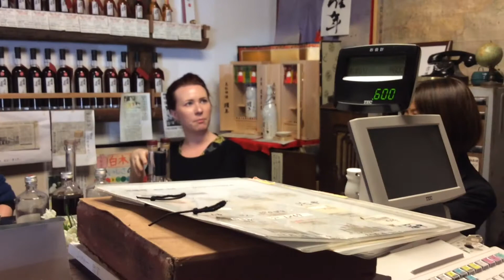Gest from UK イギリスからのお客様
イギリスからお客様が来てくださいました。英語ですが最後に通訳の菊谷さんが訳してくださっています。

達磨正宗のイギリスの取引先、ビベンダムワインさんのご一行です。